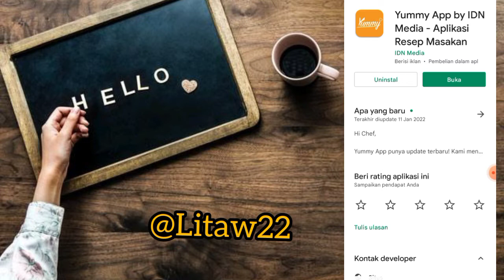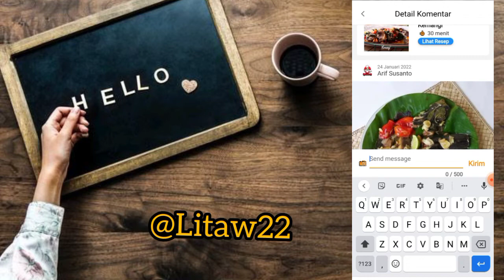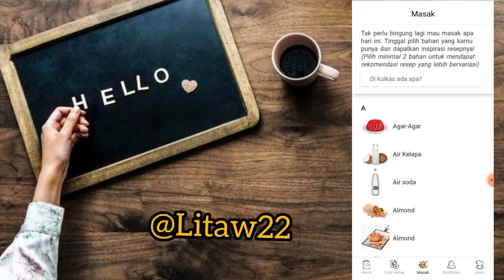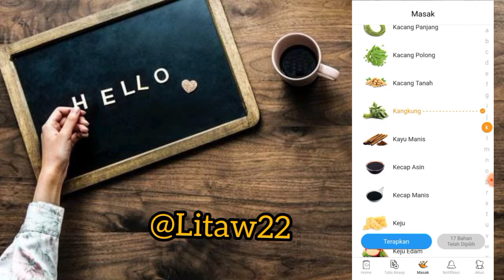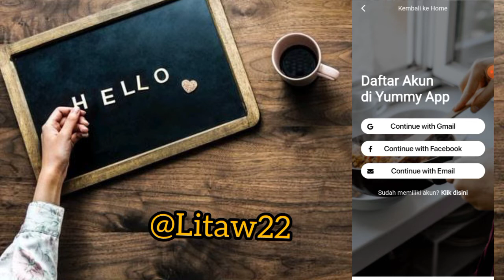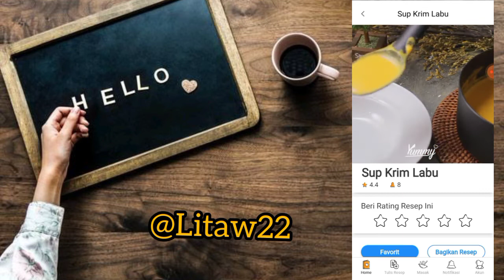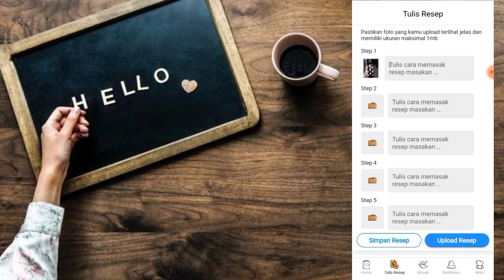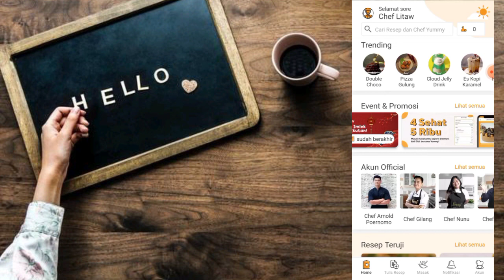Kalau pakai aplikasi ini, masak jadi sebahagia itu...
Baik dan sehat terus yaa..
Saat ini dunia sedang tidak baik-baik saja guys..
Karena itu kita harus pintar-pintar menjaga diri kita ya guys..

Kali ini aku mau review aplikasi yummy app..
Ade ape sih di yummy app?

Disini banyak banget manfaat yang ditawarkan yummy app kepada para penggunanya, terutama kaum perempuan yaa..

Sebelumnya diriku baru engeh guys, sempat bilang kalau ini aplikasi baru di video karena lihat tgl pembaharuan aja, padahal ini aplikasi sudah lama 🙏🙏 maaf keun ya guys, ku hanya manusia biasaa yang tak luput dari salah...

Yuk yuk yuk kita mulai aja video nya..
Semoga habis nonton ini makin banyak kaum wanita yang enggak perlu pusing - pusing mikirin "besok mau masak apa ya?"

Langsung aja tonton ya chekidot... 😘